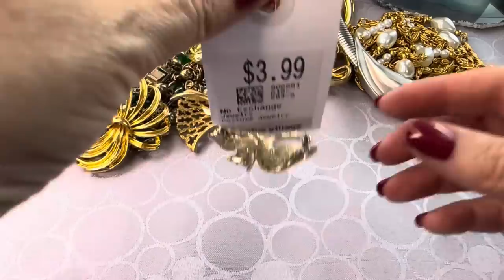НАШЛА И ГЛАЗАМ НЕ ПОВЕРИЛА-2💎НЕВЕРОЯТНАЯ КРАСОТА! ВИНТАЖНАЯ БИЖУТЕРИЯ, УКРАШЕНИЯ, ОБЗОР ПОКУПОК